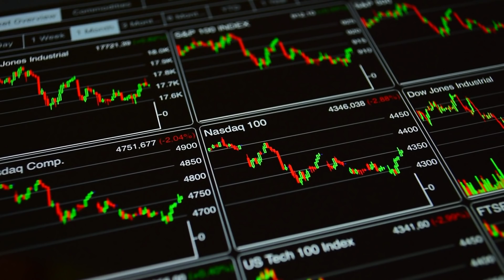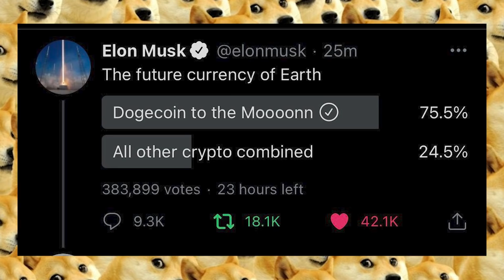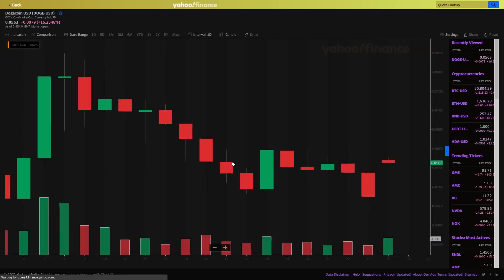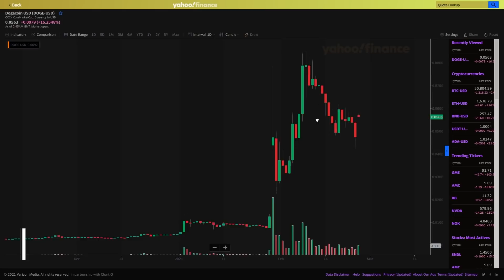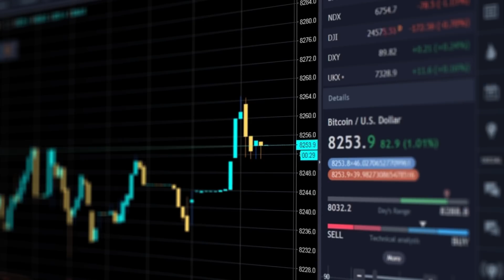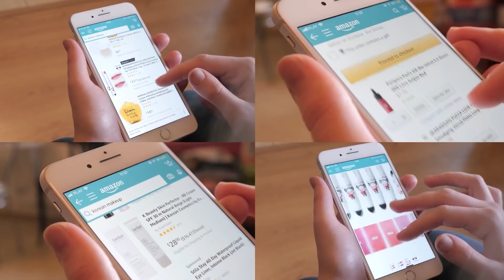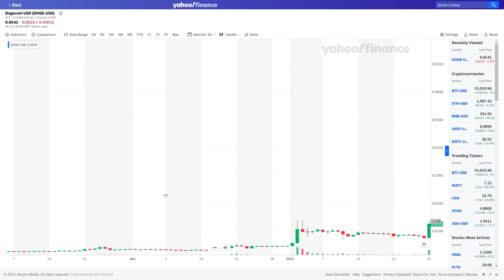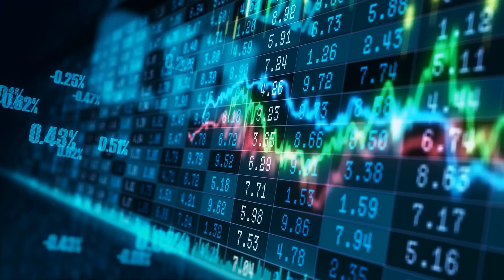NEWEST Dogecoin Price Analysis | The Moment Is Coming (Dogecoin Prediction)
Dogecoin price has been trending higher, albeit slowly. At the time of writing, Bollinger Bands are squeezing DOGE, which indicates a lack of volatility and reduced market participants. So long as the meme coin remains within the no-trade zone ranging from $0.056 to $0.059, volatile moves cannot be expected.

The bullish movement of the dogecoin will continue through April. According to Tradingbeasts’ Dogecoin Predictions, at the beginning of April, dogecoin is likely to reach $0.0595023. The minimum price will be around $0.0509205, while the maximum is expected to gravitate towards 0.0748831. At the end of the month, the price is expected to reach $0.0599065.

In June, the price is expected to reach $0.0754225 and hit $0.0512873 on the lower side. The price is expected to hover around $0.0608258 towards the end of the month. Similarly, the site expects dogecoin to reach $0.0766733 in July. The minimum is forecast to be $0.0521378. Dogecoin will reach $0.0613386 at the end of the month.

Do you ready for this moment of Dogecoin? Feel free to let us know below!